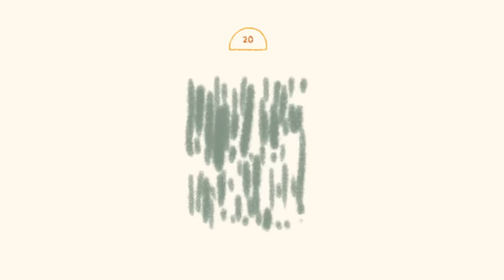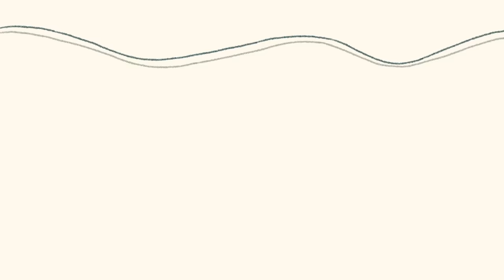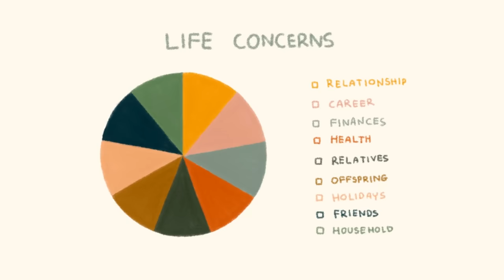Don't Worry, No One Cares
We're often  held back by a crippling fear that we can't possibly do certain things because other people will judge us. But for those of us hemmed in by self-consciousness of this kind, there is very good news on the horizon. Amazingly, partly depressingly and partly redemptively, in reality, no one much cares...

Enjoying our Youtube videos? Get full access to all our audio content, videos, and thousands of thought-provoking articles, conversation cards and more with The School of Life Subscription

Be more mindful, present and inspired. Get the best of The School of Life delivered straight to your inbox

FURTHER READING

“We tend to begin our lives with a deeply unrepresentative experience: that of being surrounded by people who care to an extraordinary extent about us. We look up from the dreams and confusions of early infancy and may find a smiling face or two observing us with the utmost tenderness and concern. They watch us as a rivulet of saliva leaks slowly from the corner of our mouth and rush to wipe it away as if dabbing at a precious canvas, then indulgently stroke the fine soft hairs on our delicate scalps. They declare us close to supernatural when, at last, we succeed in pulling our first smile. The applause rings for days when we take our initial steps, giggle, totter, fall, and bravely try to resume our progress. There is astonishment and beatific praise when we arduously manage to form the letters of our own name. Throughout the early years, the big people intelligently coax us into eating broccoli or peas; they make sure we put on our rubber boots when it’s raining; they dance around with us to our favourite songs, they tuck us up and sing to us when we’re feeling sad or unwell. When we’re anxious, they try very sensitively to find out what might be the matter…”

CREDITS